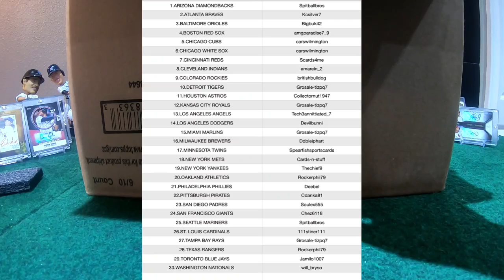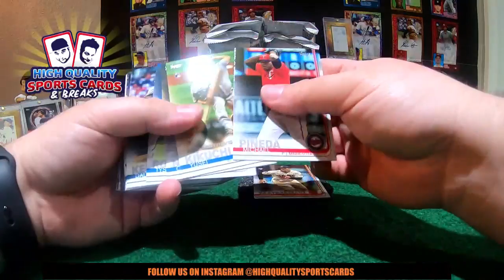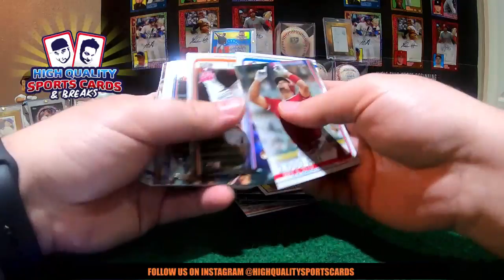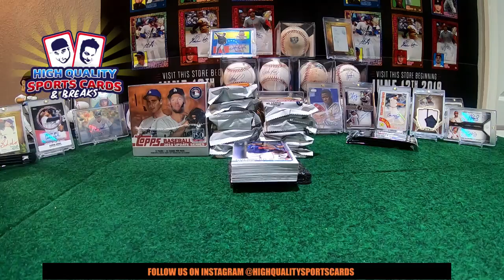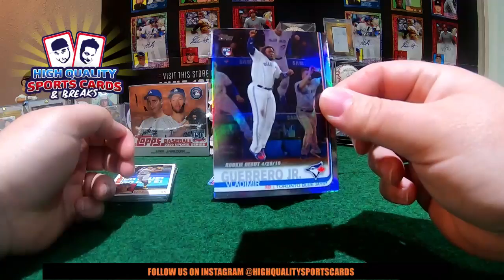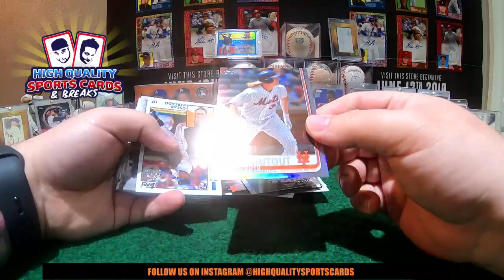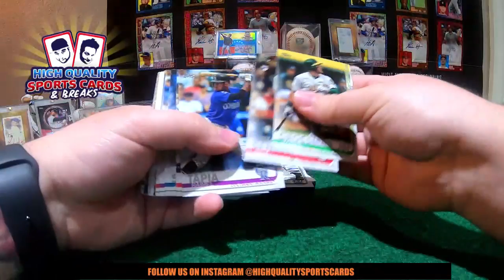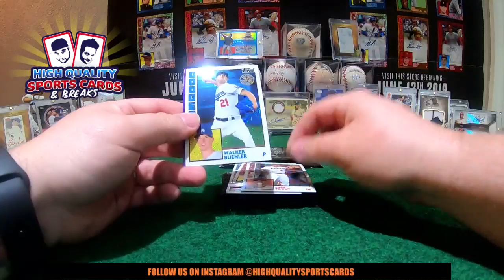Break #1 2019 TOPPS UPDATE BB 1/2CASE 3 JUMBO BOX + 6 S.P. BREAK THURSDAY 10/17/19